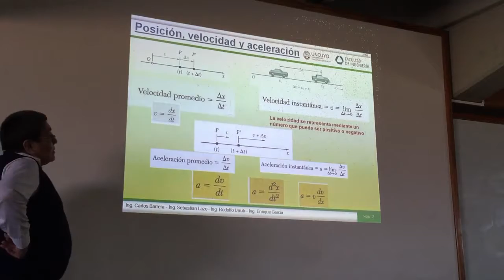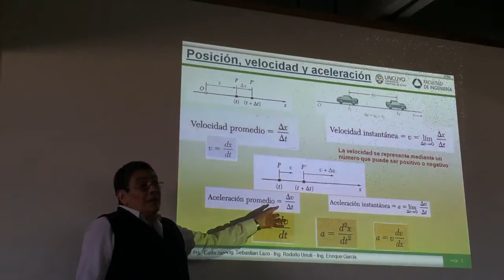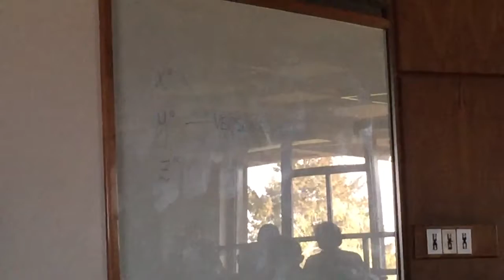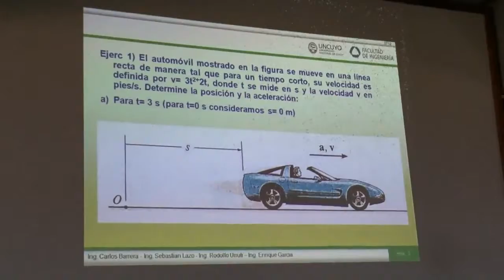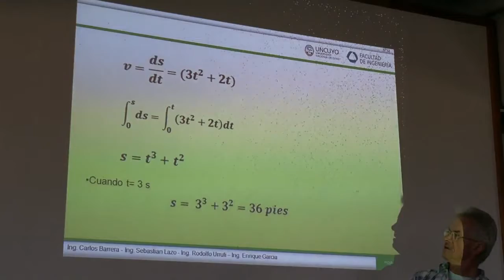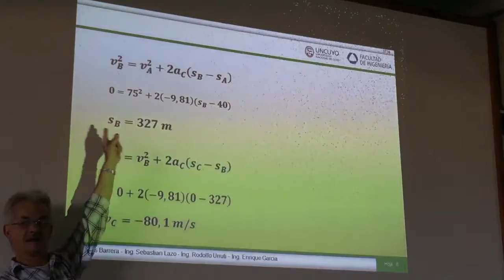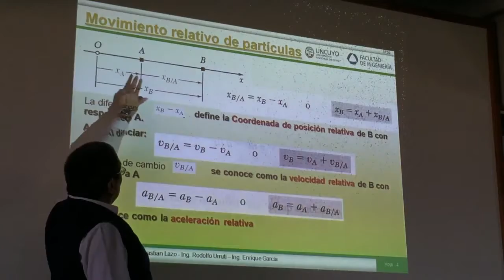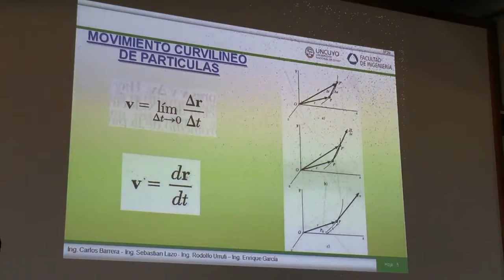MECÁNICA APLICADA - CLASE 1 - CINEMÁTICA DE PARTÍCULAS (1/2) - (2015)